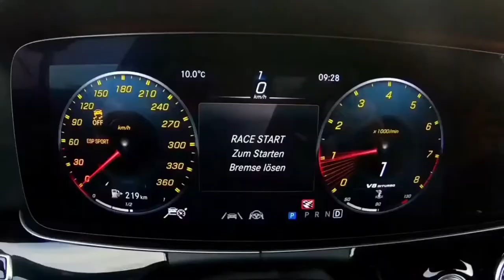Mercedes Brabus Rocket 900 Exclusive and Incredibly Fast 2021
voici un lien si vous souhaitez gagner un peu d'argent:
 Rejoins moi sur Betclic et profite de 50€ de Bonus !